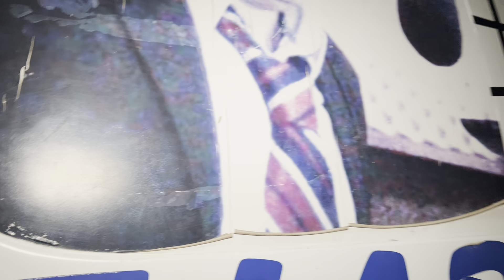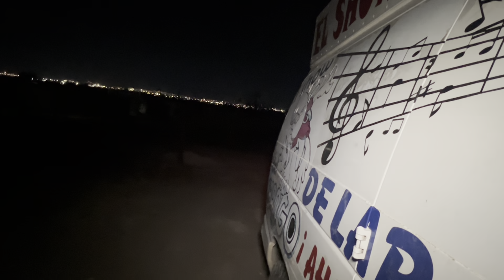Vamos a Fiscalía a poner la denuncia correspondiente